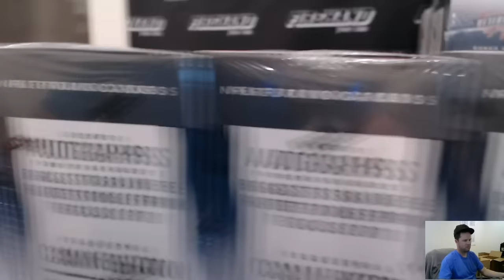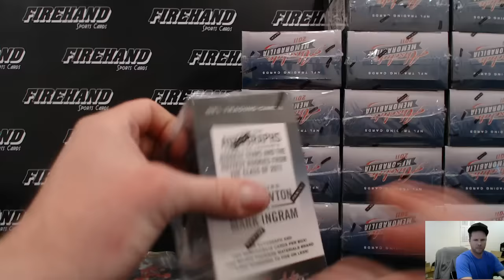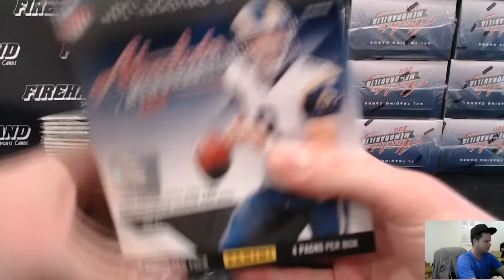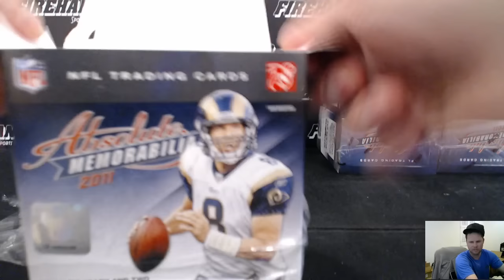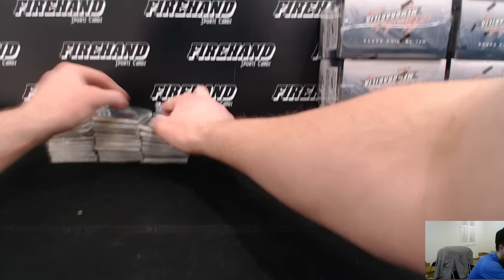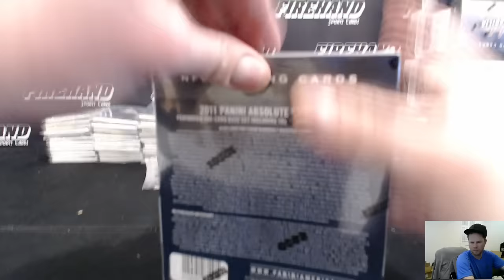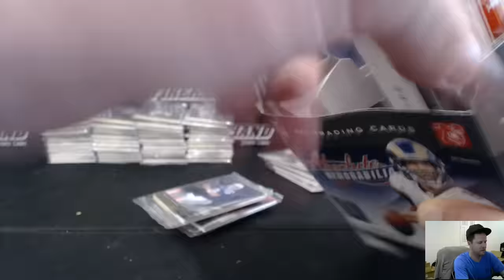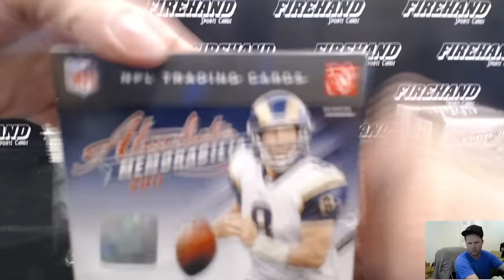2011 Panini Absolute Football 18 Box Case Break Random Teams #2 ~ 1/14/16